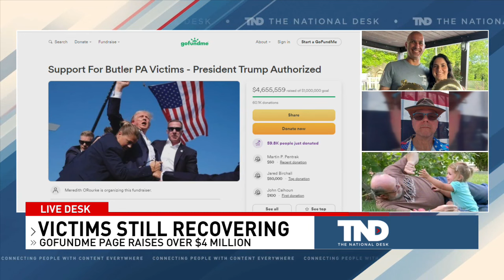Secret Service Director is not stepping down after Trump rally shooting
Secret Service Director Kimberly Cheatle was quick to defend the agency's actions on Saturday and stated personnel on the ground moved quickly with their counter-sniper team to neutralize the shooter.